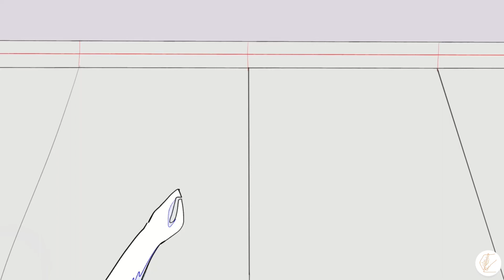Chainsawman Parkour animation